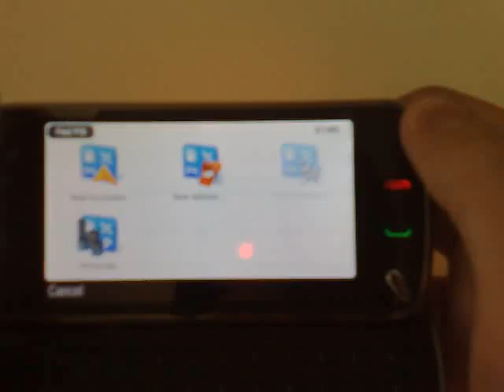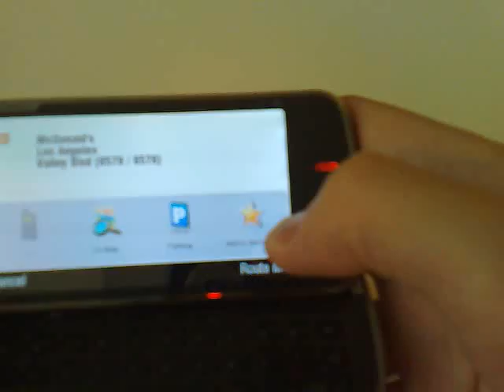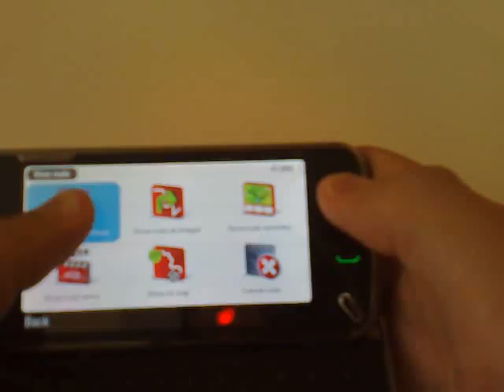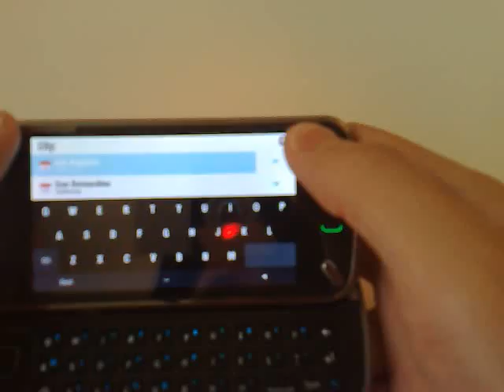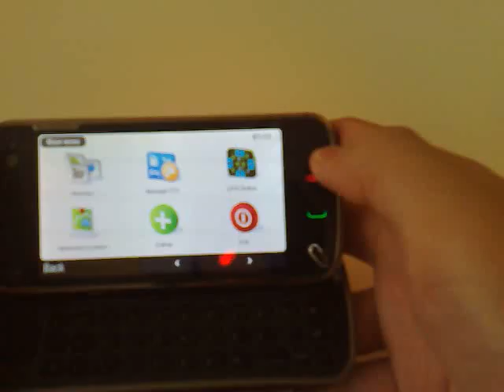Sygic Mobile GPS Nav App on the Nokia N97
Demo of the Sygic Mobile GPS Navigation Application on the Nokia N97 Symbian S60v5 phone.  Works great!  Just like TomTom.  This is Sygic Mobile Version 7.71 Build 5529